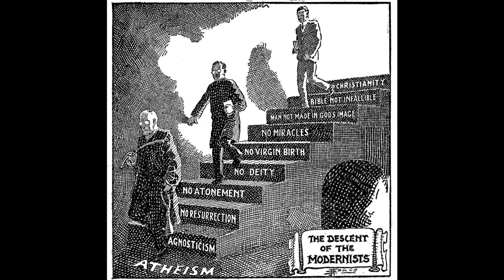08 06 15 for 11 06 15 Pt 23 St John's Gospel KESWICK The Deeper Life through Brian Mason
The Deeper Life taught as ministered at the early Keswick Convention, the Lord calling on Brian Mason through whom his Word is made known.

35 Jesus wept.